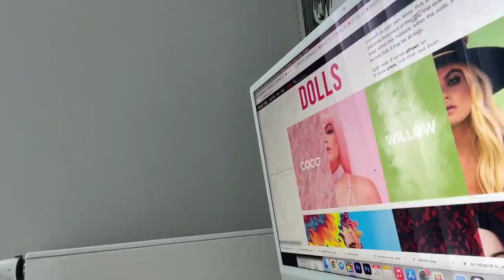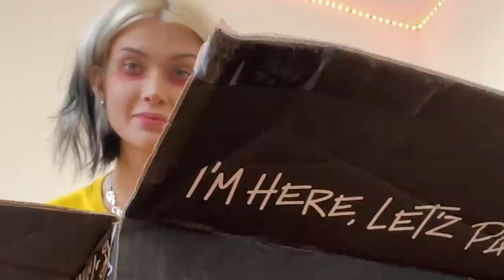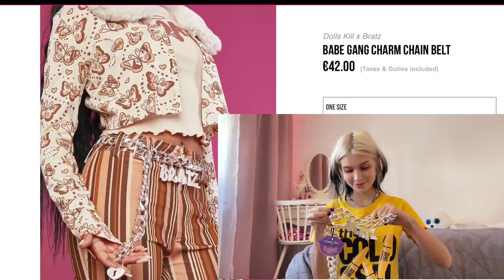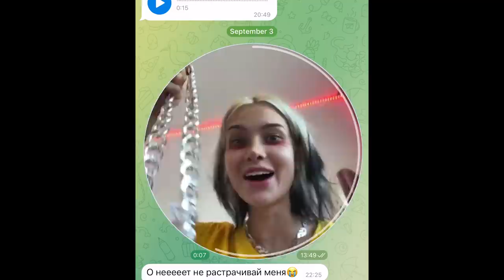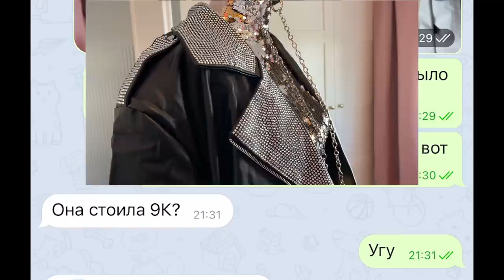Потратила на шмот 60.000р на хайповом DOLLSKILL 🥴вещи как с РЫНКА ! все ок?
все говорят что долскилл это круто но как бы??? что это за дичь в итоге я не понимаю можно деньги назад